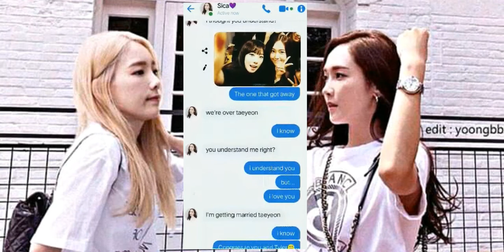TaengSic || The One That Got Away